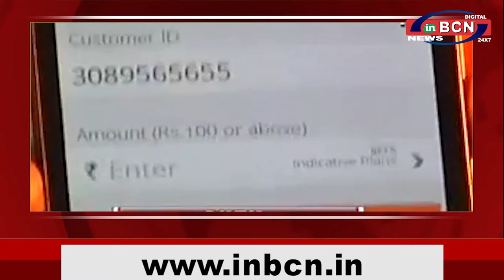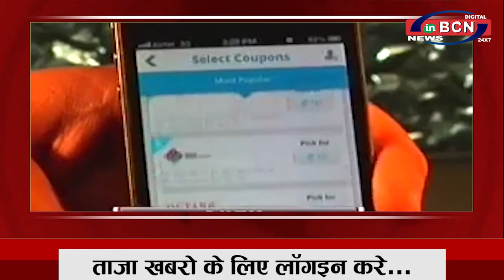BUSINESS NEWS 24 th JUNE 2021 | INBCN NEWS